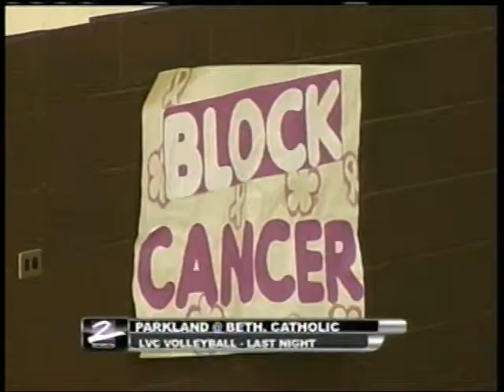SECTV Sports Scene - 2012 Girls Volleyball Parkland vs Bethlehem Catholic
Service Electric's Sports Scene's coverage of the Parkland vs Bethlehem Catholic match.